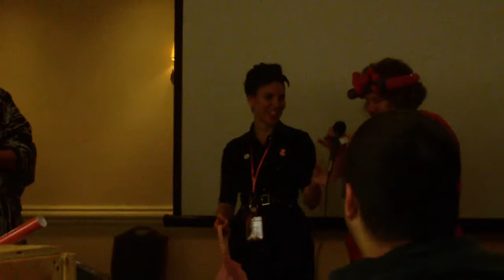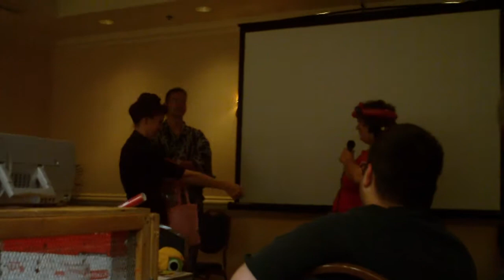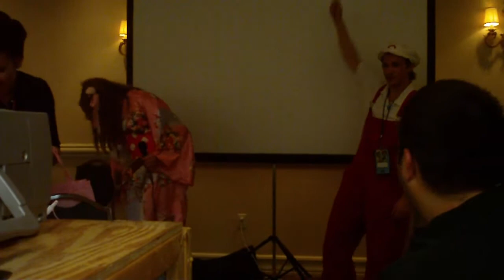AFO12 2011 - An AA Meeting with Anime Anjie, question time.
People step up and answer random questions.